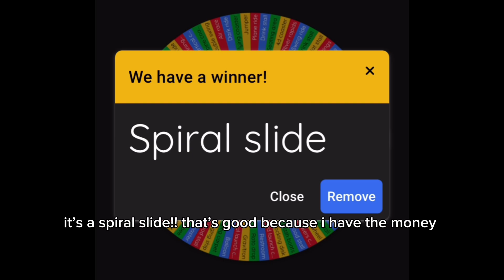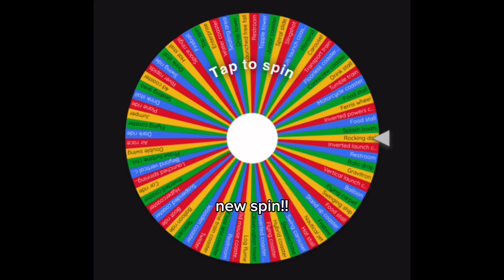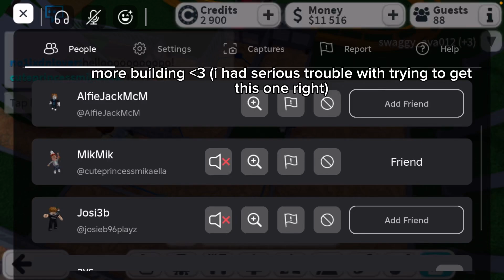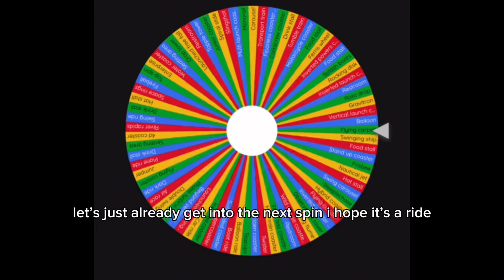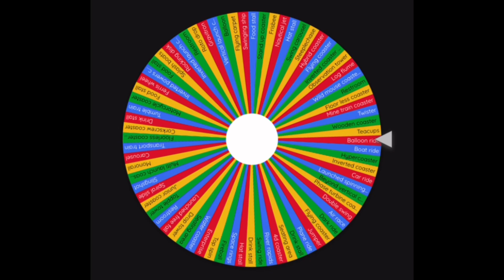Letting a WHEEL pick what RIDES i BUILD in THEME PARK TYCOON! (EXPENSIVE 😱💰)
My roblox user: swaggy_ava012
Pls like and sub if you enjoyed!!